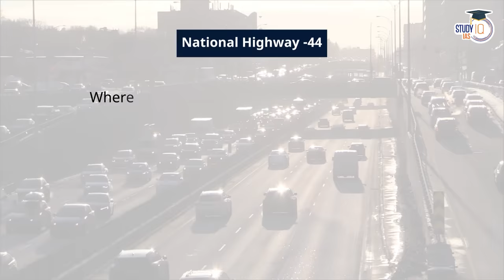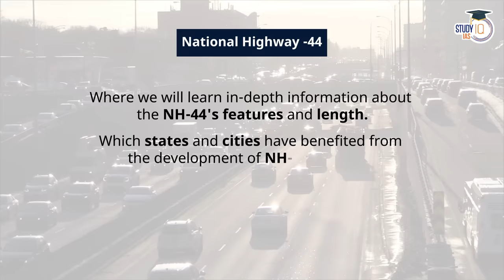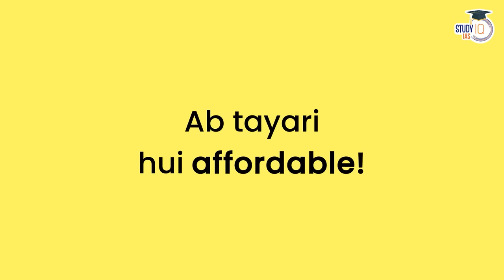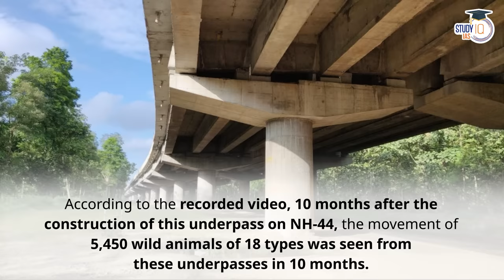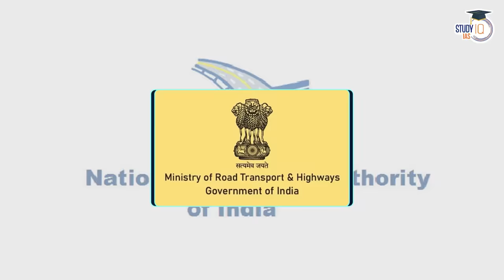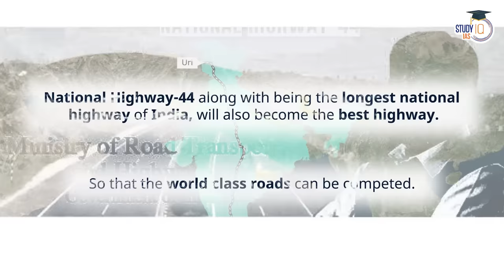Longest Highway of India (NH-44) | From J&K to Kanyakumari | UPSC Mains GS3